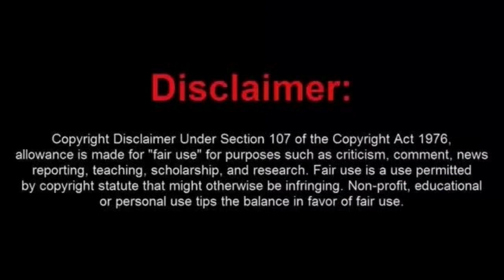Poor Matty The Moron Sentenced Up To Three Years in Prison